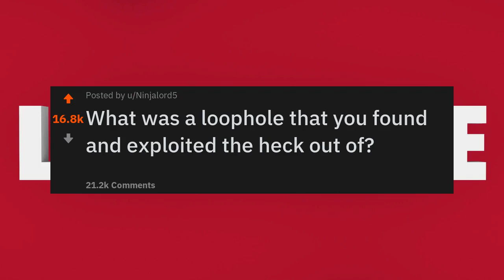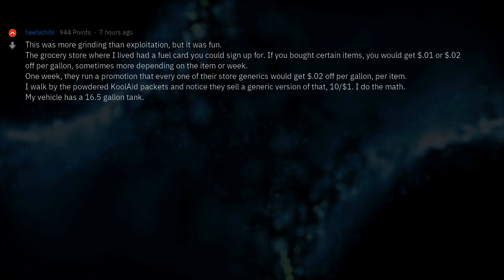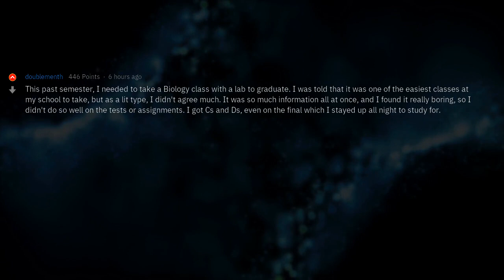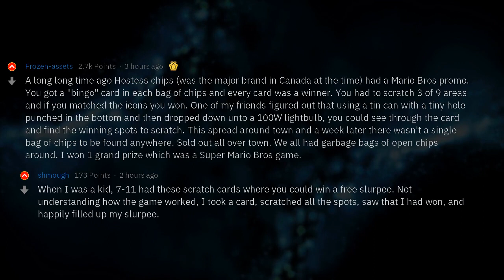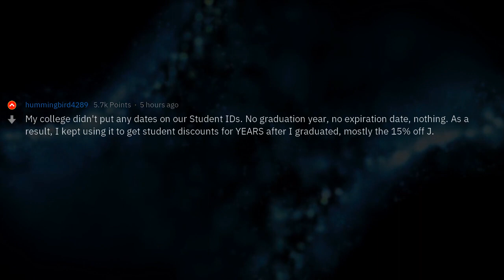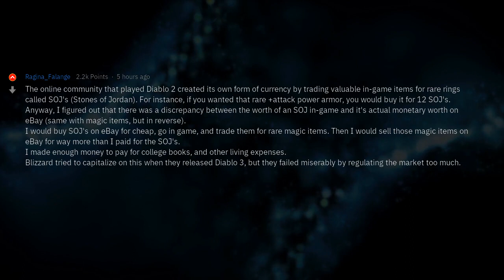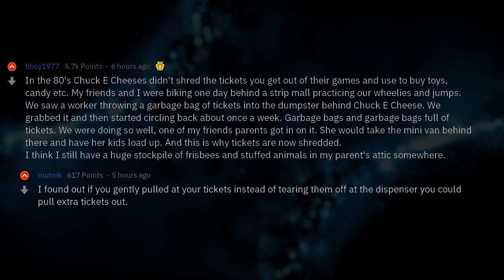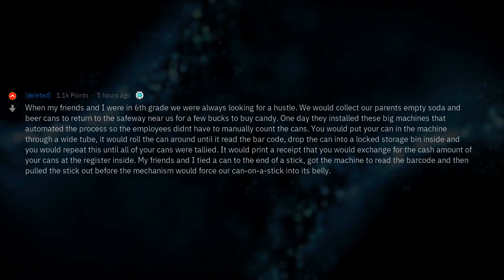Loopholes That Can Be Exploited a Lot | People Stories #288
▶ Fresh AskReddit Stories: What was a loophole that you found and exploited the heck out of? 🔥 2nd channel with exclusive Reddit stories!